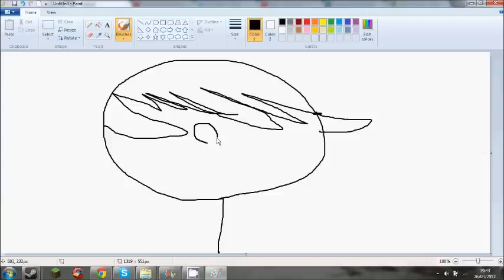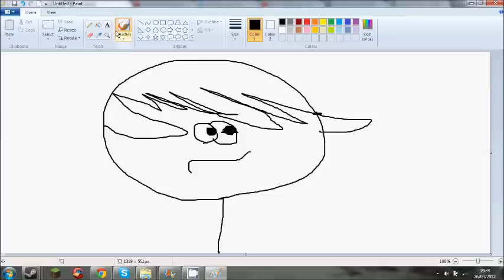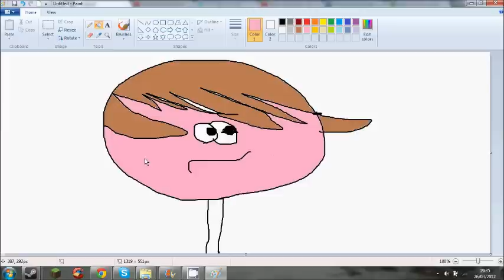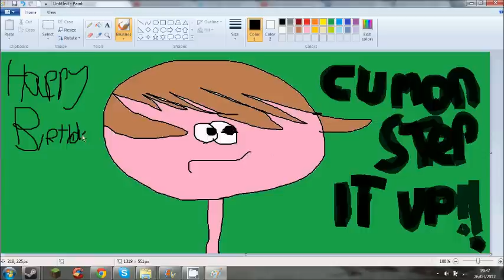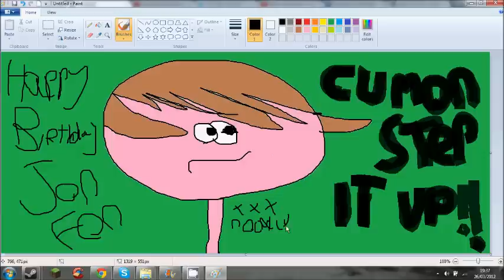HOW 2 DRAW JONFON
JONFON PATRID